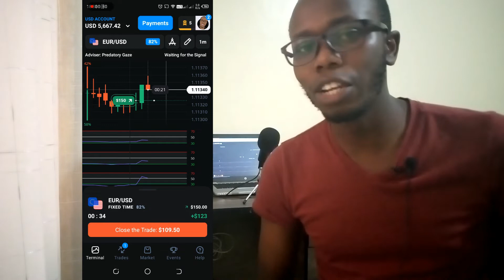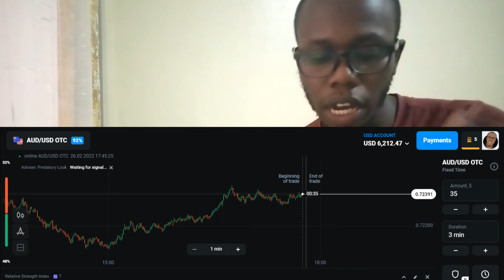How I Make $1000+ Online | My Story | Kevin Blogger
- [00:05]( 👋 Kevin's channel is focused on affiliate marketing, blogging, and online trading.
- [00:31]( 📝 Kevin started as a freelance writer, transitioned to blogging, and now manages multiple blogs monetized through affiliate marketing.
- [01:00]( 💰 Affiliate marketing can generate passive income, allowing you to earn while you sleep.
- [01:28]( 📈 Kevin got into online trading, inspired by his interest in business and finance, and learned from friends and online resources.
- [02:39]( 📚 Kevin improved his trading skills by studying strategies, reading blogs, and watching educational content, like webinars.
- [03:07]( 💡 Kevin emphasizes the importance of money management strategies in trading to minimize consistent losses.
- [03:36]( 🎯 Kevin's channel shares practical insights into affiliate marketing, blogging, and online trading, based on his personal experience and success.
- [04:19]( 🤝 Kevin aims to build an online community to help others succeed in their online ventures, encouraging viewers to subscribe and join the community.

BE MY FRIEND:
🎁 Olymp Trade FREE Registration [FREE $10,000 in your DEMO account]